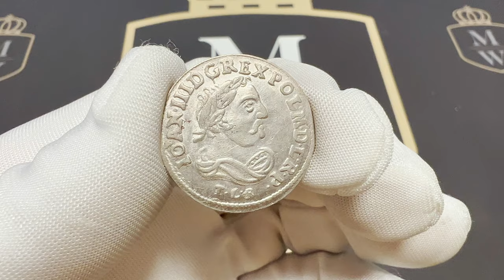Jan III Sobieski, Szóstak Bydgoszcz 1684 TLB - herb Jelita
Ładnie zachowana moneta z wyraźnym blaskiem tła.